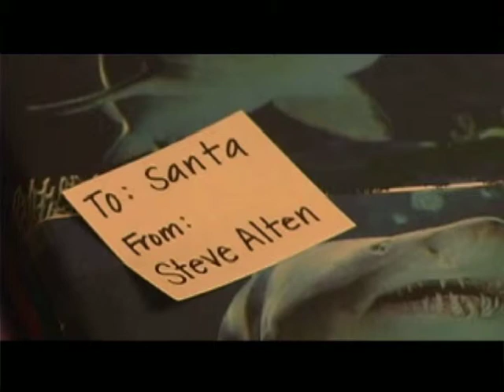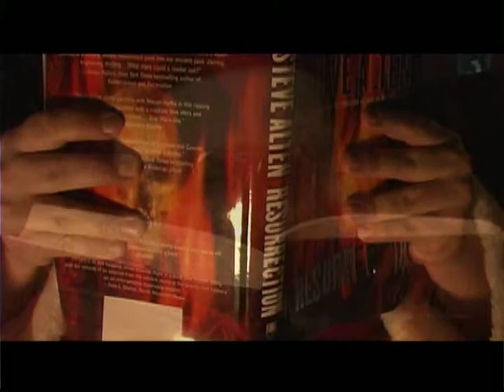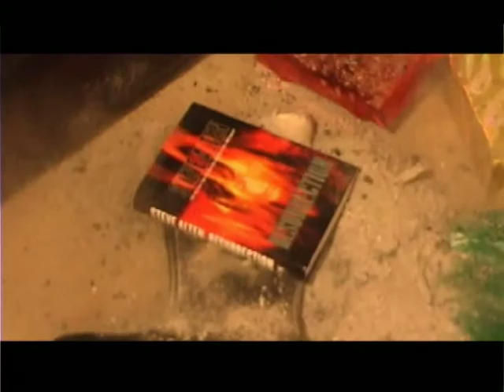"Resurrection" Novel Trailer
The trailer for NY-Times Best-selling author Steve Alten's novel "Resurrection," directed by Greg William Stechman and starring Joshua Byrd and Jennifer Santich. "Resurrection" is part two of Alten's "Domain" trilogy.